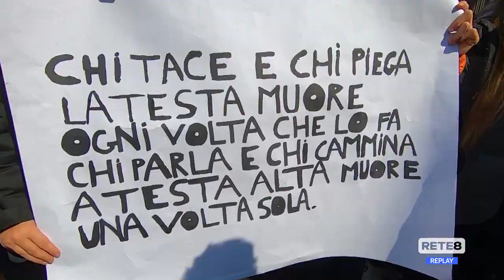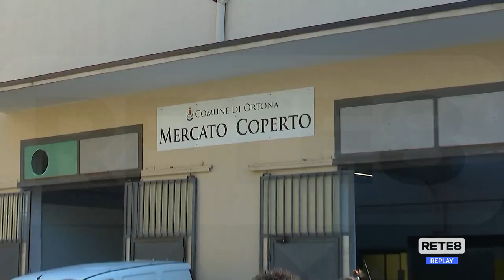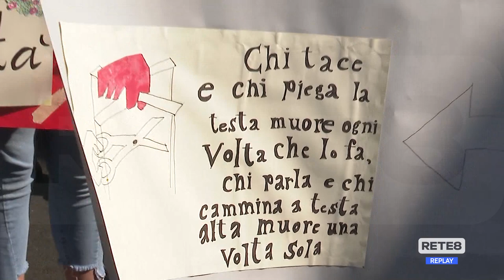Giornata contro le mafie - Ortona: murales in ricordo di Andrea Esposito